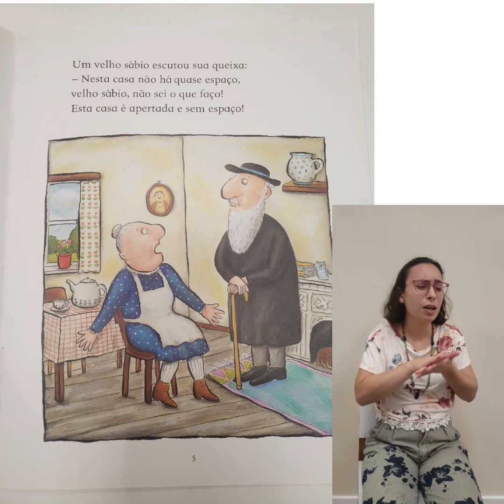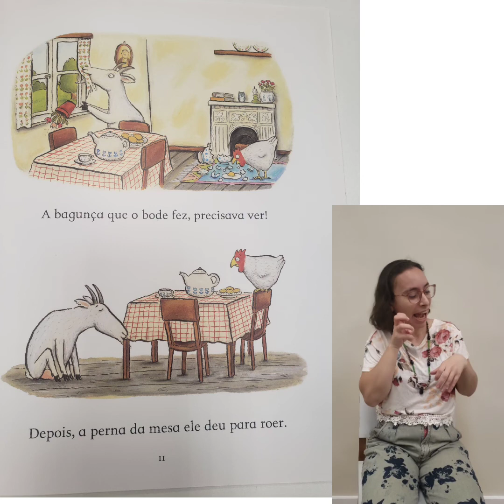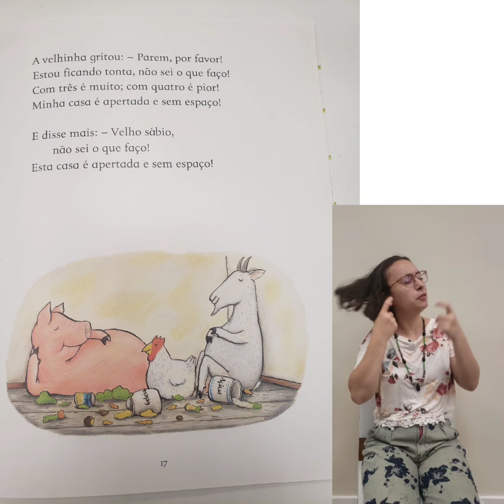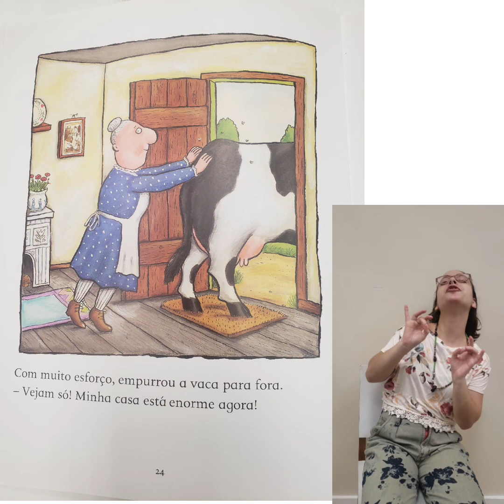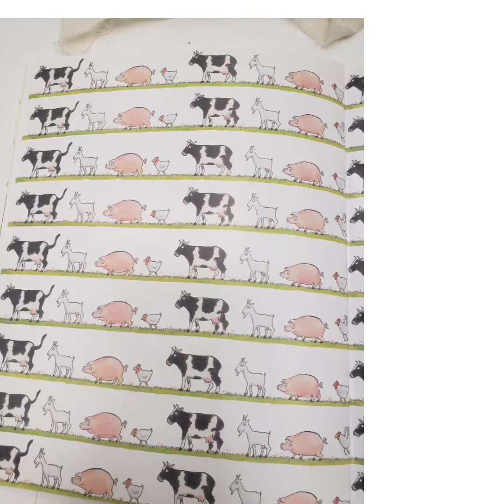Contação de Historia: Apertada e sem espaço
Hoje temos a contação de histórias: apertada e sem espaço, na voz de IG - @letmendex e a tradução em

Com a exposição Chagall: um sonho de amor - ccbbrj. Nos debruçamos sobre Fábulas e histórias infantis judaicas. Nessa historinha o velho sábio é um rabino, acolhedor e engraçado, que da uma grande lição para a senhora da casa apertada!

"O que fazer quando a casa é pequena demais?O velho sábio recomenda: ponha para dentro todos os animais da fazenda. Quando você puser todos para fora, ficará surpreso em ver como a casa parecerá enorme na hora!Esta divertida história é o primeiro livro rimado escrito por Julia Donaldson e ilustrado por Axel Scheffler."

O livro é possível ser comprado na Amazon!